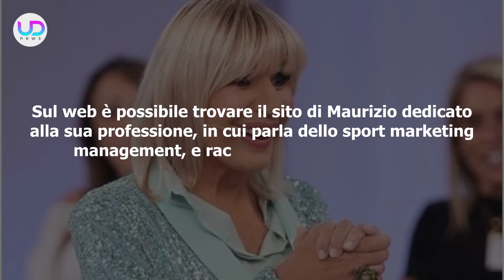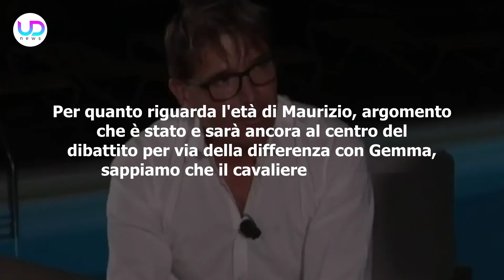Uomini e Donne: Chi E' Maurizio, Il Nuovo Corteggiatore Di Gemma!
Uomini e Donne: Maurizio è il nuovo cavaliere con cui Gemma Galgani ha iniziato una frequentazione. La dama sembra entusiasta di lui, ed in tanti si stanno chiedendo chi sia e che cosa faccia nella vita.